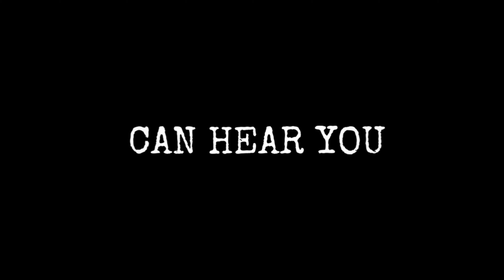MurderRRR Trailer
Trailer for the short film “The Story of Murder” made by Sarah VanArsdal for the 48 Hour Film Project, Nashville 2024.